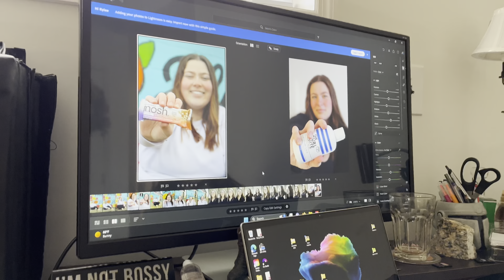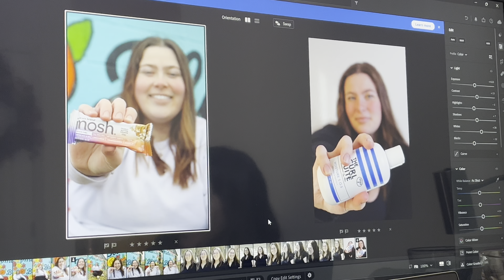HUGE Life Updates + Vlog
My name is Claire and I am a 23 year old bartender from Indiana.